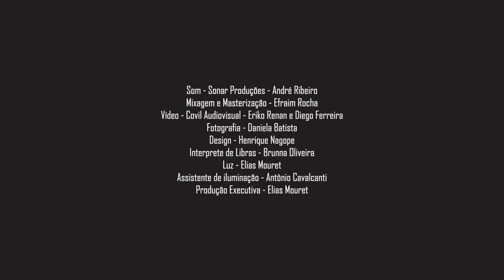Tamarinera Azul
Tamarineira Azul é um projeto que envolve música e audiovisual desenvolvido pelo artista Kleiton Robert e executado com incentivo da Lei Aldir Blanc - PE

Ficha Técnica:
Músicos:
Kleiton Robert - Voz e Guitarra
Nino Alves - Percussão
Efraim Rocha - Contrabaixo
Olegário Lucena - Guitarra
Zeh Lucas - Bateria

Som - Sonar Produções - André Ribeiro
Mixagem e Masterização - Efraim Rocha

Vídeo - Covil Audiovisual - Eriko Renan e Diego Ferreira
Fotografia - Daniela Batista
Design - Henrique Nagope
Interprete de Libras - Brunna Oliveira

Luz - Elias Mouret
Assistente de iluminação - Antônio Cavalcanti

Produção Executiva - Elias Mouret
Casa Aurora